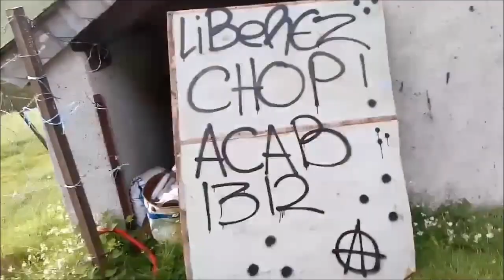Free Party Narkotribe // Grominitek // OB Wan - 26/05/2018